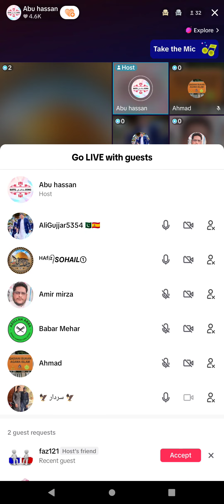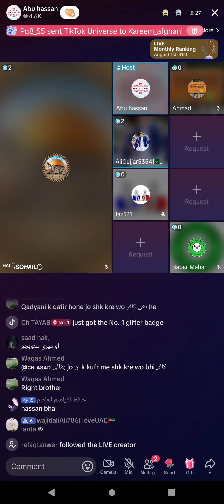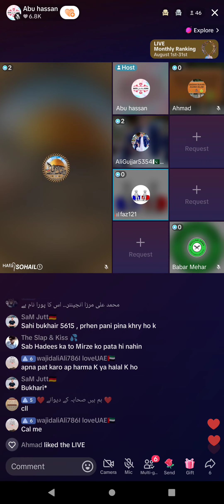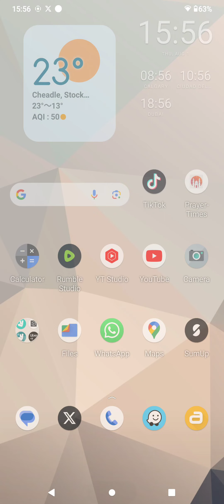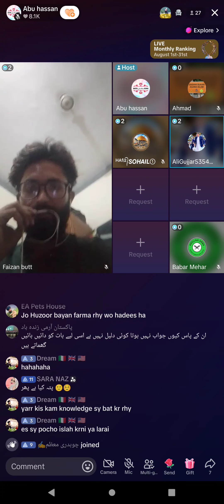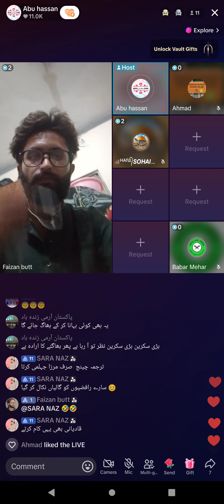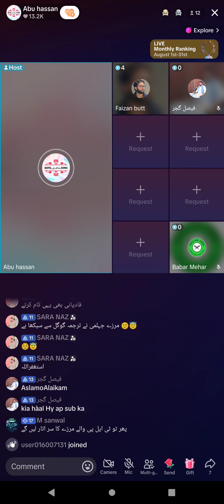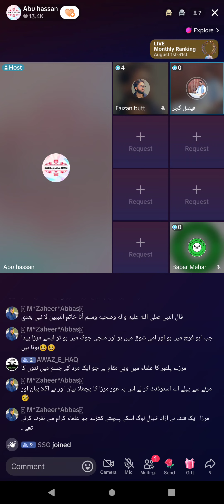2408 - Abu Hassan Asif Broad on Engineer Muhammad Ali Mirza Junior and Mirza Ghulam Qadiani Part-2